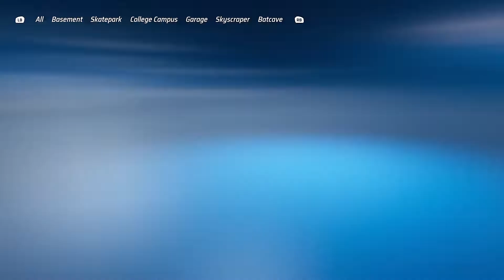Hot Wheels Unleashed - Quick Race: Hot Wheels Warehouse - Blanka